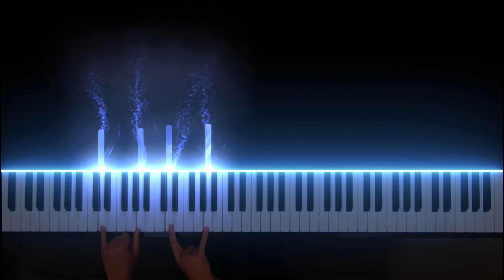Sea Bird - Christopher Norton | AMEB Piano for Leisure (Grade 1)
Grade One

Sea bird
from Connections 1
Christopher Norton

Tutorial by Paul Ton
Piano solo